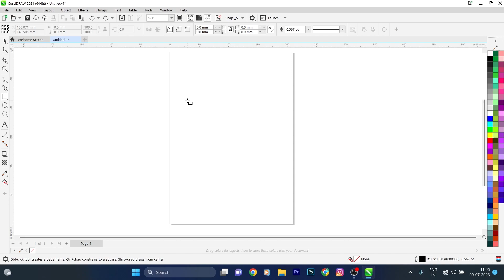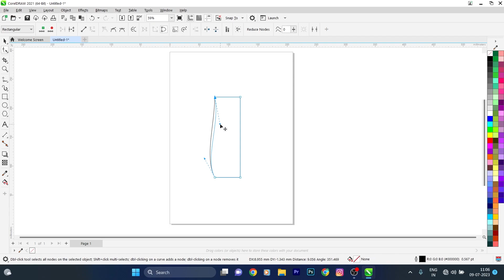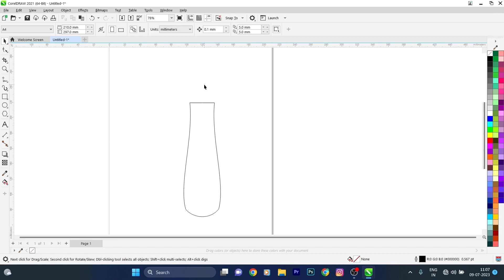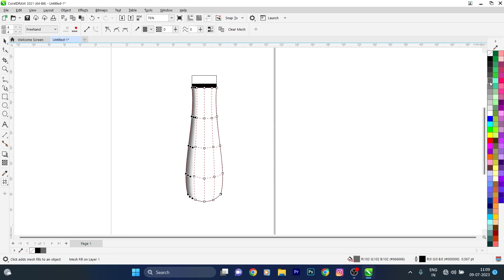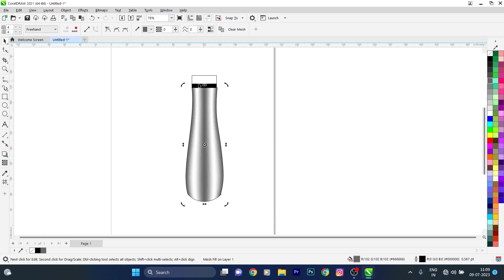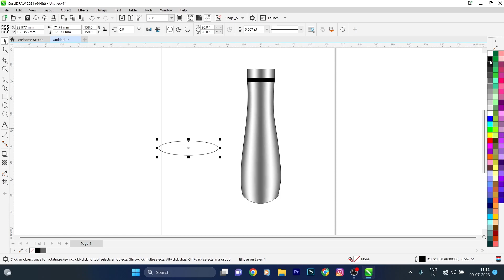How To Create 3d Bottle Design in Corel Draw - Coreldraw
How To Create 3d Bottle Design in Coral Draw - Coraldraw
smart technical ajay,
coral drawing logo design,
coral drawing tutorial in hindi,
coral draw,coraldraw,
3d bottle design in coreldraw,